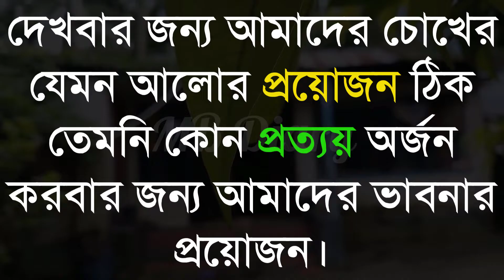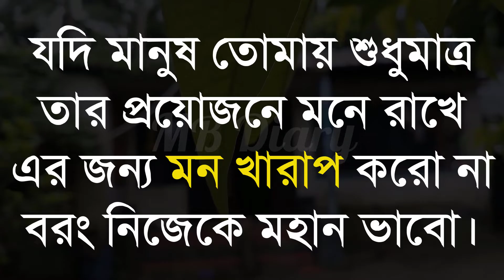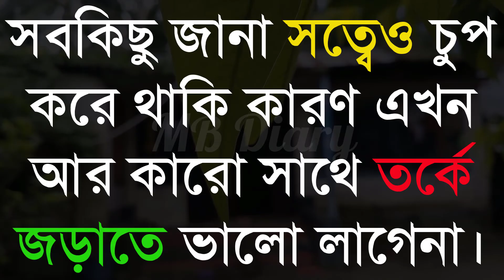প্রতিটা মানুষের -Life Changing Motivational Quotes Bengali | Monishider Bani Kotha By MB Diary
Crited:👇👇
Skip: Khadija
Voice Script:
Vocal= Asha

Crited:👇👇
Skip: Imran Hossain Nirob
Voice Script:
Vocal=
Video Eddting:Khadija